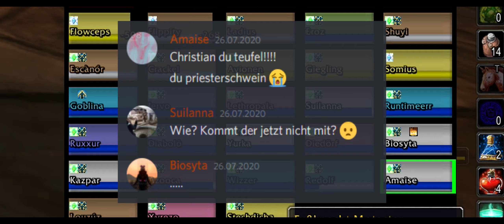Raid Highlights & Fails by JASSES - Episode #6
EU-Venoxis